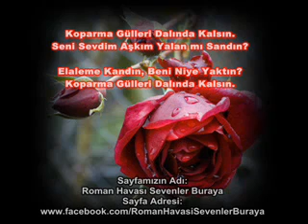2013 Koparma Gülleri - Roman Havas ( Anne Ben Ak Oldum ).mp4